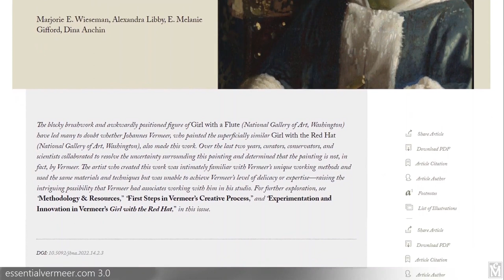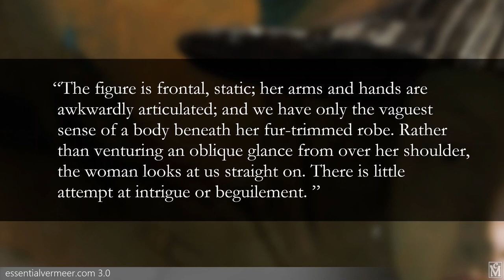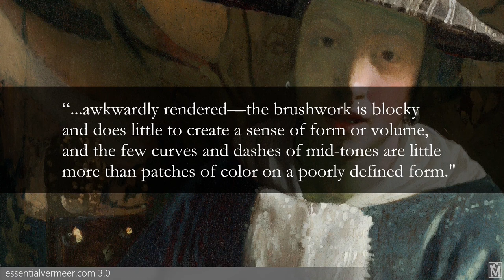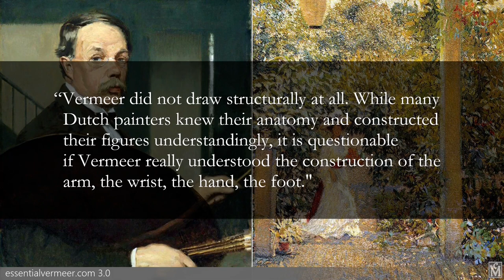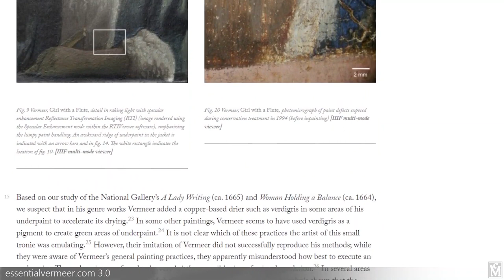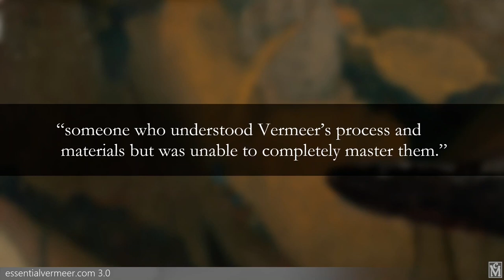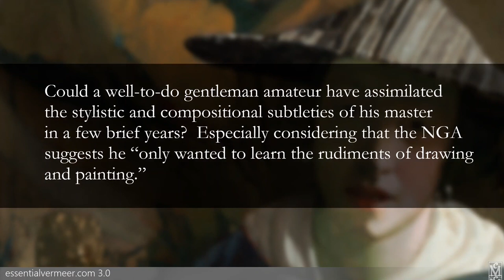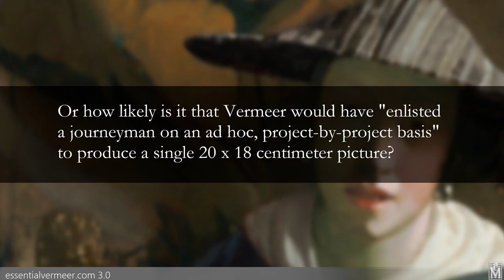Vermeer's "Girl with a Flute" - Why did the Washington NGA ban this picture from Vermeer's opus?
Is it, or isn't it a Vermeer? Jonathan Janson from the Essential Vermeer website gives his take on the "Girl with  Flute," a tiny unsigned panel.
Timestamps:
00:00 - Intro
01:39 - The tronie
02:16 - Composition
05:30 - Lion-head finial
07:19 - Fur trim
10:14 - The hat
11:13 - Anatomy
13:10 - Materials & their usage
15:19 - The National Gallery's mystery artist
19:44 - Conclusion

Learn more about the painting at Essential Vermeer interactive catalog entry

Here's why the National Gallery of Art believes their painting is no longer  by Vermeer: